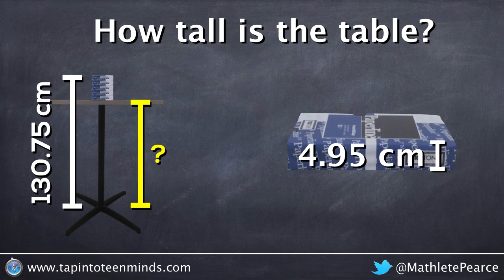Stacking Paper Sequel - Silent Solution Animation - Arithmetic/Logic/Intuition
This is a silent solution animation that demonstrates a common method for solving the problem prior to learning how to solve for the y-intercept or initial value of a linear relation when given slope/rate of change and a point.

This is a solution video to go with the 3 act math task, Stacking Paper Sequel.